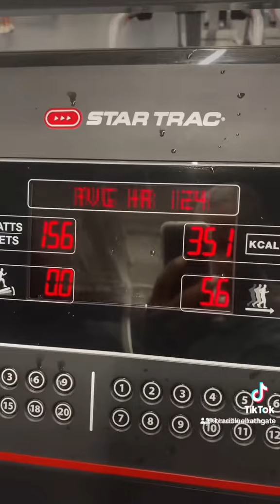I got slow.... I don't know what happened